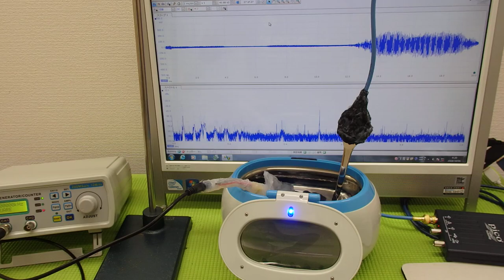超音波洗浄器による‹メガヘルツの超音波›技術 ultrasonic-labo